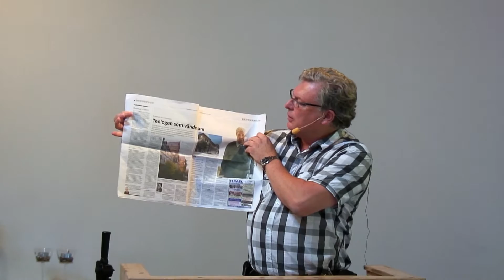Det övernaturliga idag - Per-Arne Imsen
För de första kristna var det kristna livet övernaturligt. Mirakler och helanden hörde inte till det ovanliga. Varför har vi så svårt att tro att det är lika möjligt idag?